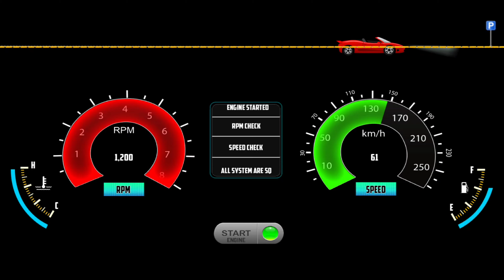Police Simulator 3D: City Defense Police Games! Car Game Android Gameplay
Police Simulator 3D: City Defense Police Games! Car Game Android Gameplay Police Simulator Cop Simulator: SUV Patrol Officer Simulator! Car Game Android Gameplay

Gear up, rookies! Today we're strapping in for Police Sim 2022 Cop Simulator, the ultimate cop car chase game on Android!

This ain't your average car game (gadi game).  Become an officer of the law and patrol the streets in a massive open world (gadi wala game).  From highway chases (bus wala game) to undercover missions, there's tons of variety to keep you hooked.

Here's what makes Police Sim 2022 Cop Simulator a must-play:

Epic Car Selection: Cruise in classic cop cars, undercover rides, and even SWAT trucks! (gadi wala)
Massive Open World: Explore a sprawling city filled with unique districts. (mobile game)
Diverse Missions: Take down criminals in high-speed chases, assist with traffic violations, and more! (game game)
On-Foot Action: Get out of your car and interact with the world for a truly immersive experience. (android games)
Plus, this game is completely FREE to play!  So what are you waiting for?

Download Police Sim 2022 Cop Simulator today and become the ultimate cop! (bus game)